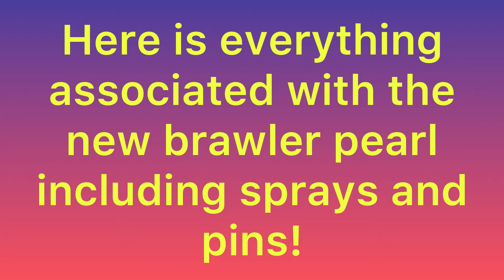Pearl Special Profile Icon!